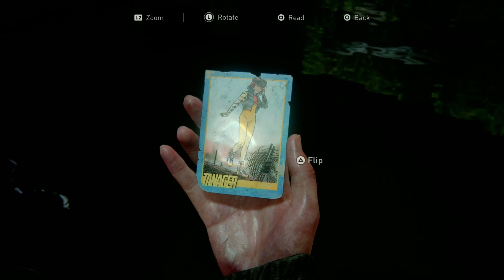THE LAST OF US PART 2 PS5 Gameplay Walkthrough PART 23 - THE FLOODED CITY (FULL GAME) Hindi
ABOUT THE GAME:

Discover 'The Last of Us Part II,' an emotionally charged video game by Naughty Dog, celebrated for its storytelling and game design. This sequel follows Ellie in a post-apocalyptic world plagued by a devastating fungal infection. Navigating danger and beauty, players experience intense combat, stealth, and puzzles seamlessly integrated into the heart of a gripping narrative.

Ellie's relentless quest for justice leads to moral dilemmas, human connections, and personal evolution. The game delves into themes of love, loss, revenge, and survival, crafting an immersive emotional experience. With its innovative gameplay and dedication to storytelling, 'The Last of Us Part II' captivates gamers and critics, solidifying its place as a modern interactive masterpiece.

ABOUT THE GAMEPLAY:

Welcome to Part 23 of THE LAST OF US PART 2 PS5 Hindi playlist. This is a gameplay walkthrough of Chapter 3: Seattle Day 3, all the way to the point where Ellie & Jesse finds out that the city is flooded & decides to steal a boat.

So save the THE LAST OF US PART 2 Gameplay playlist. Sit back, relax & enjoy the gameplay.